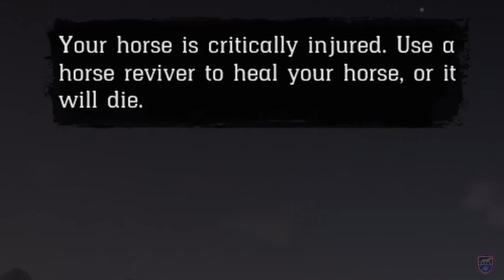Our FIRST Session!! - RED DEAD ONLINE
THE GTA CREW are BACK!! 2 of the OGs of the Royal Bengals have returned, but not in GTA Online this time... in RED DEAD ONLINE!! Ismail is joined by @HamizG and El Mehdi in Part 1 of our first session since NOVEMBER 2O21!!

We also have a bunch of games we already played, CHECK IT OUT: